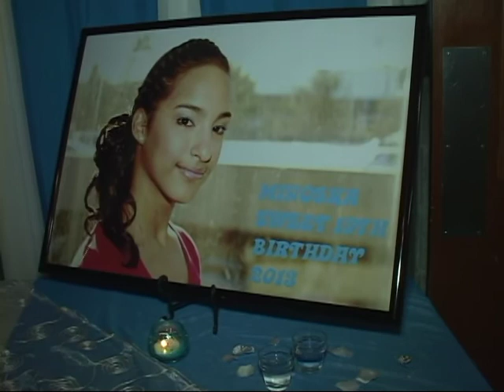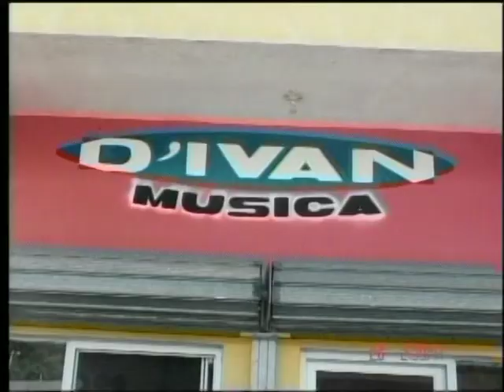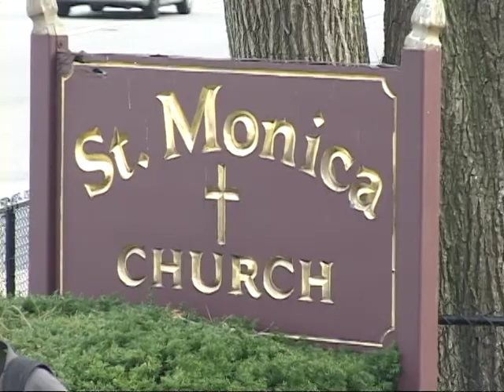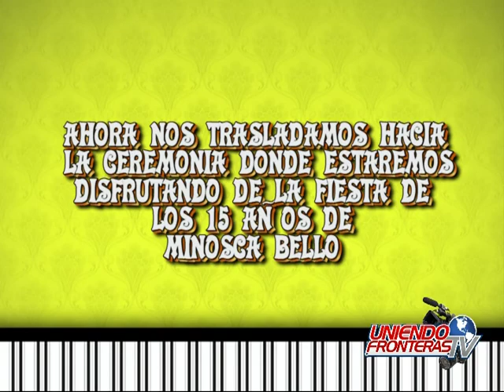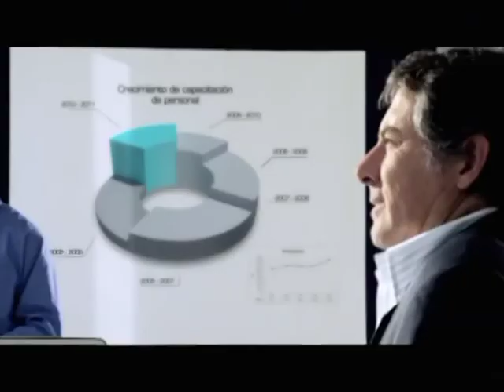CUMPLEAÑOS DE MINOSCA BELLO